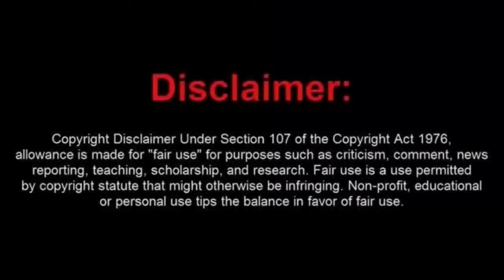Sovtard Nimrod Talks His Way into a LOT more Jail Time